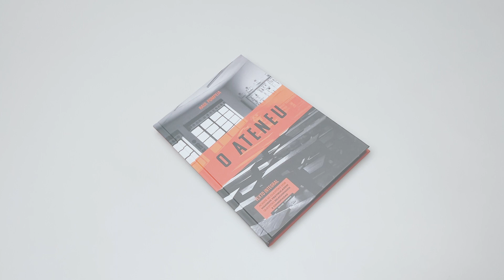O Ateneu | Capa Dura | Raul Pompeia (Livrarias Família Cristã)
Lançada em 1888, O Ateneu é uma penetrante manifestação do espírito realista. Escrita por Raul Pompeia em folhetins da Gazeta de Notícias publicados em 1888, a obra conta a história de Sérgio, o narrador-protagonista que recompõe o passado como forma de entender as próprias angústias.

Especificação do produto:
Paginas: 196
Editora: Penkal
Acabamento: Capa Dura
Autor: Raul Pompeia